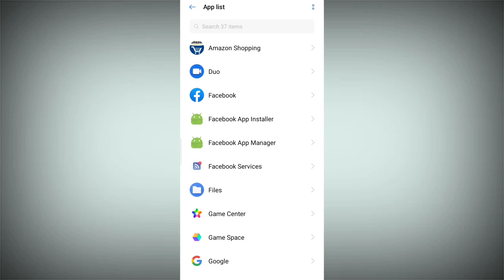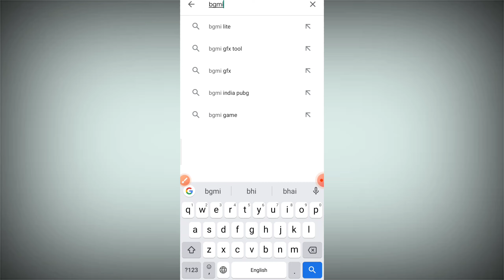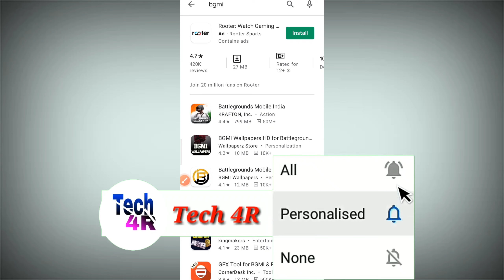battleground mobile india not showing in play store | bgmi play store par kyon nahin a raha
agar aapke playstore par battleground game nahi show kar raha h to aaj ki ye video aapke liye hone wali hai to iss video ko last tak dekhe